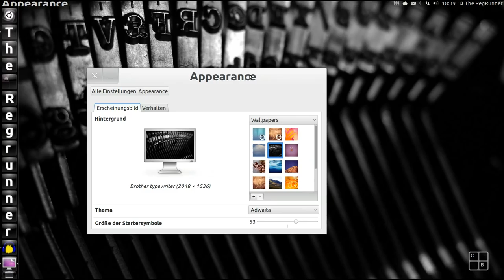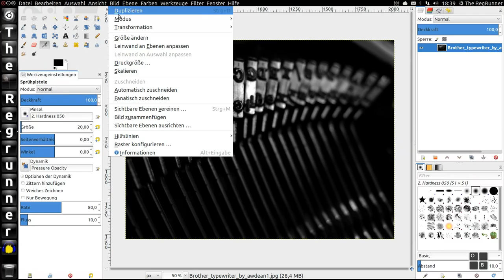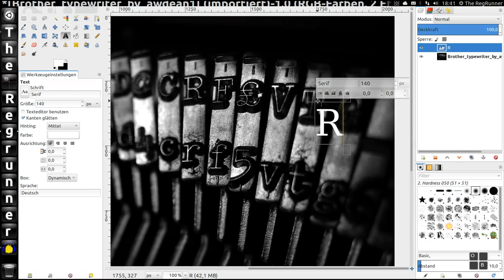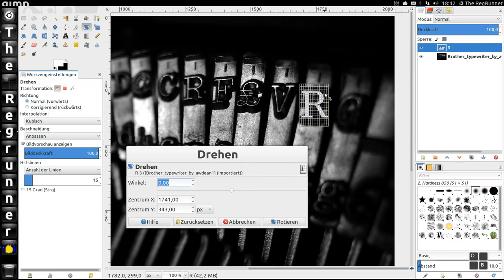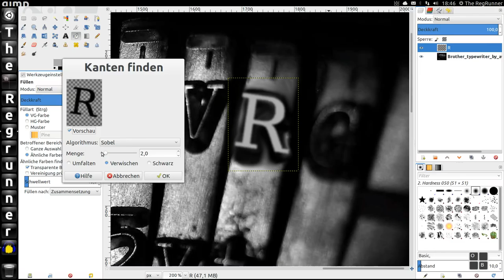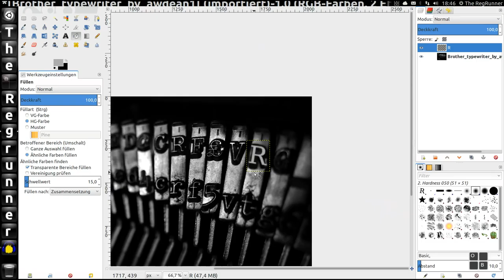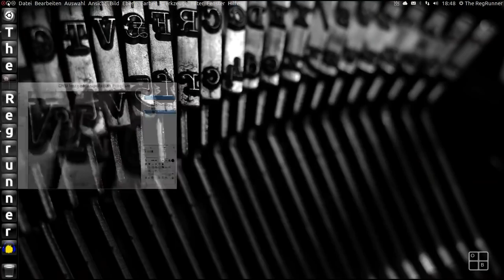Gimp 2.8 : Buchstaben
Wir malen einen Buchstaben und passen Ihn einem gegebenen Hintergrund an.